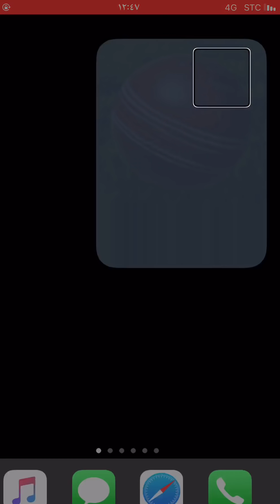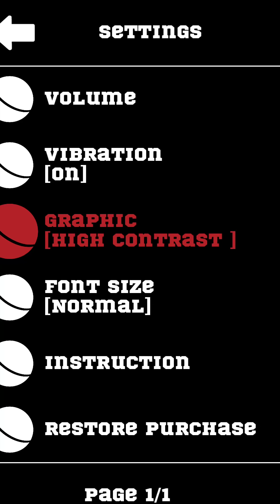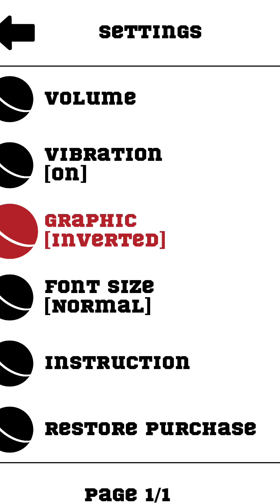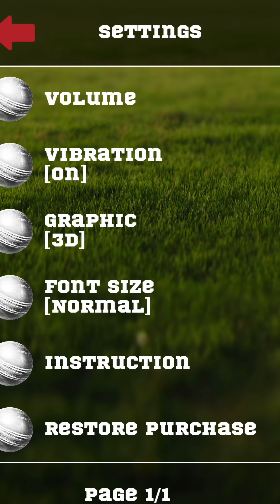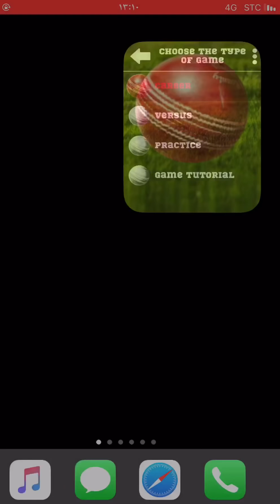شرح لعبة blind cricket مع ماجد السبيعي